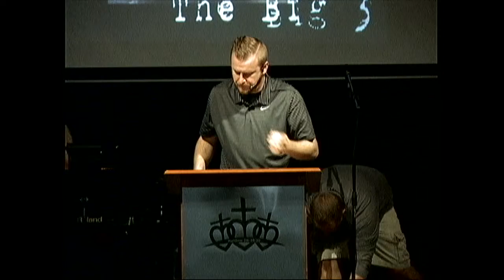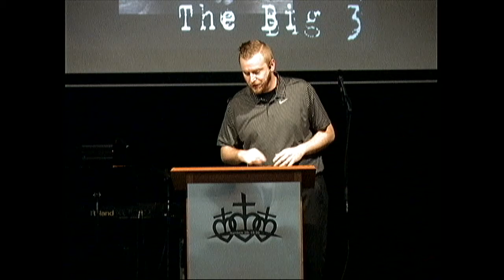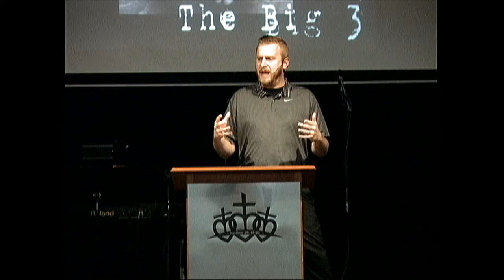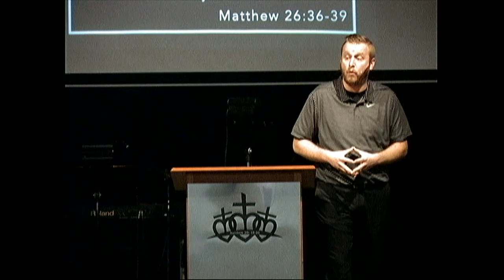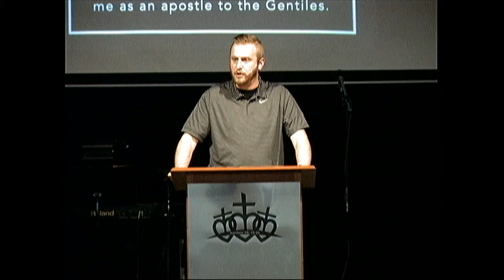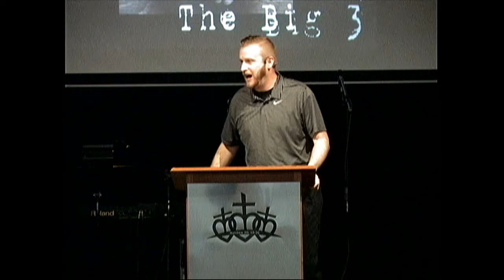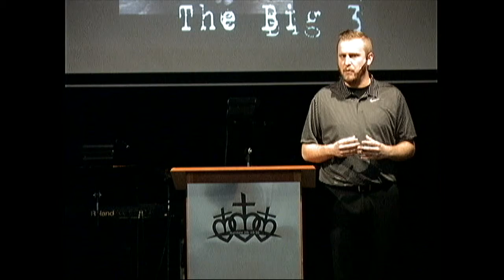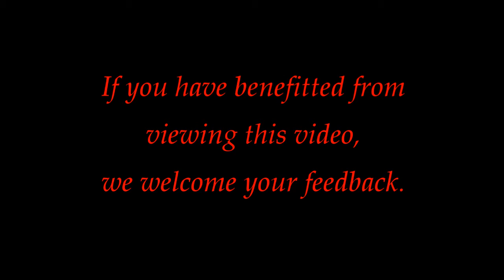Pastor Marty J Smsyer/March 1, 2020/:OME The Big Three